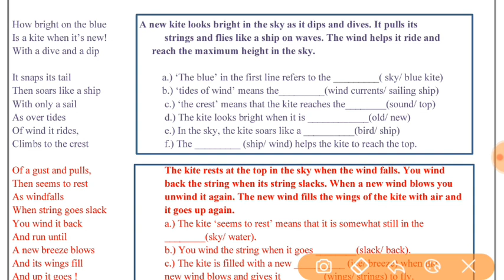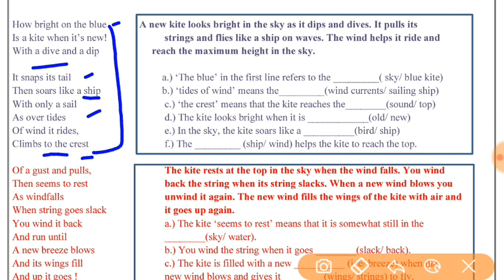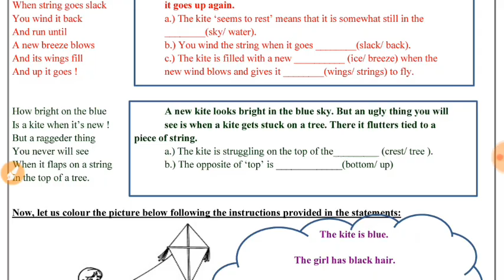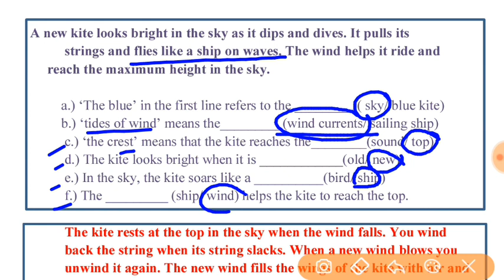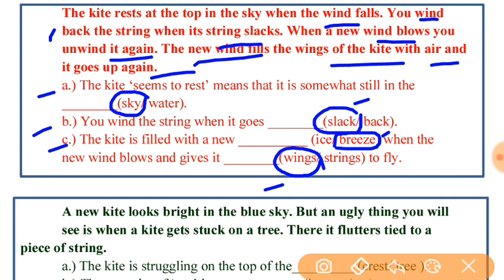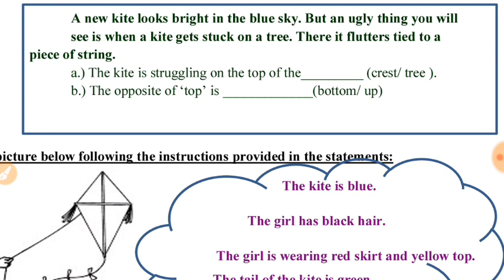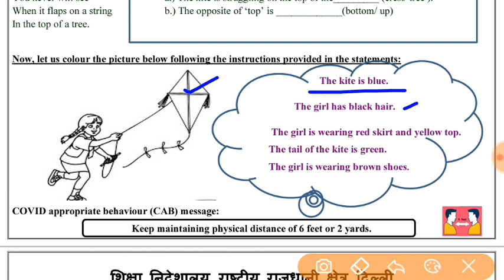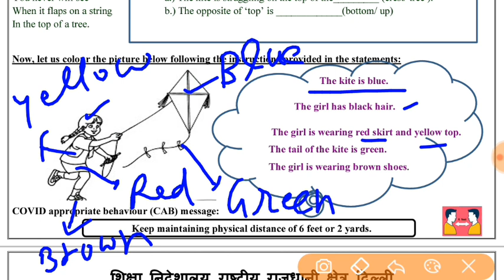WORKSHEET 19 class 6; ENGLISH (2/12/2020) WEDNESDAY: DOE WORKSHEET 19 class 6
IN THIS VIDEO WE WILL DO WORKSHEET 19 class 6; ENGLISH (2/12/2020) WEDNESDAY: DOE WORKSHEET 19 class 6
organised knowledge,
2DECEMBER English worksheet 19
2DECEMBER class 6 English worksheet 19
2DECEMBER English worksheet 19 class 6
2DECEMBER worksheet 19 English class 6

6 class Worksheet
6 class Worksheet 19
6 class English Worksheet
6 class English Worksheet 19
6class English Worksheet
6 class Worksheet 19 English
6 class English Worksheet 19
6 class English worksheet 19

Doe Class 6 English Worksheet 19
Doe 6 class English Worksheet 19
Doe 19th class English Worksheet19

today Worksheet19
today English Worksheet 19
today class 6 Worksheet 19
today Class 6 English Worksheet 19

Aj ki WorkSheet English
Today's WorkSheet
Today Worksheet

English worksheet19
English worksheet19class6
class6 English worksheet19
19class English worksheet19